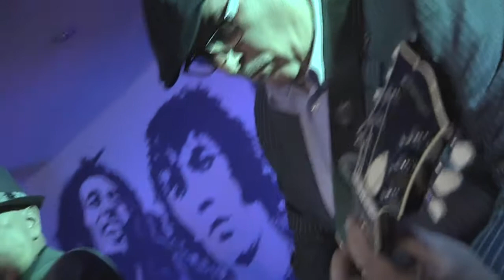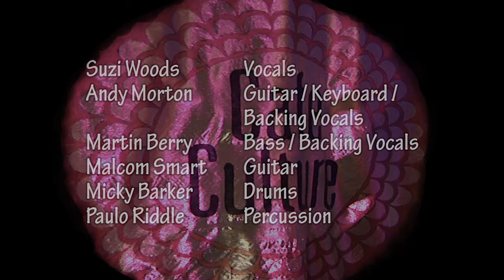Cafe Culture - Me or The Dolphins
Cafe Culture performing  'Me or The Dolphins', written by Martin Berry.
Qwoonsweird filmed this live session at The Tower of Song, Cotteridge,Birmingham UK in May 2014
Sound engineered by Rob Peters